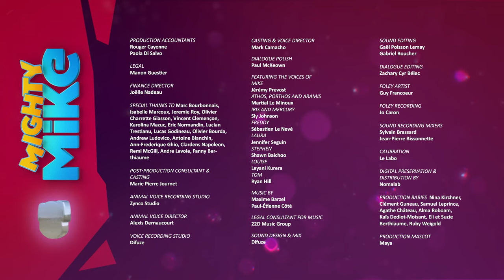Mike's Paws | Mighty Mike (S01E56) | Cartoon for Kids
Mike is running around like a headless chicken – saving Fluffy from danger, stopping the turtles from breaking everything in the house, and fighting the raccoons. He’s in serious need of a break. Seeing how overworked Mike is, Iris and the turtles decide to take over Mike’s duties for the day so the exhausted pooch can get a well-deserved rest. The friends mean well but they might have underestimated just how hard Mike’s job is!

Mike's Paws | S01E56 | Mighty Mike